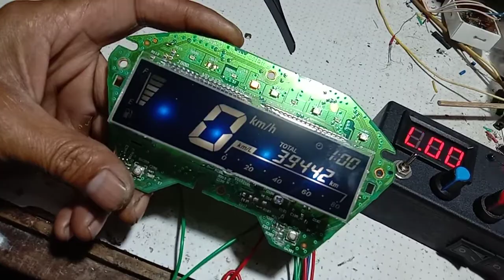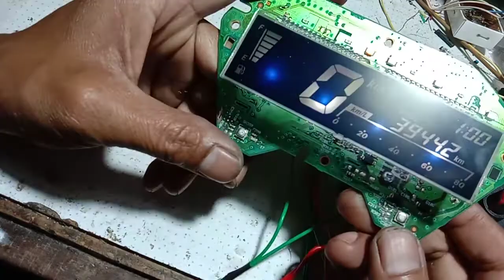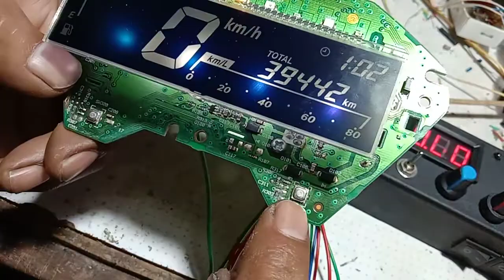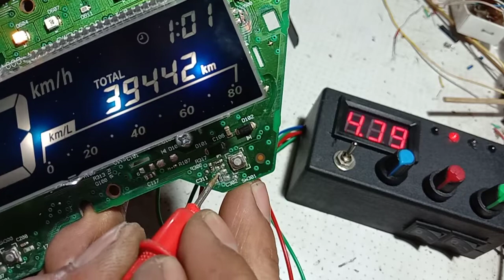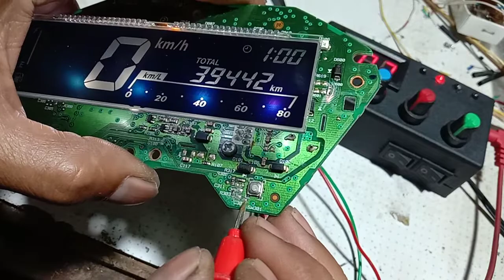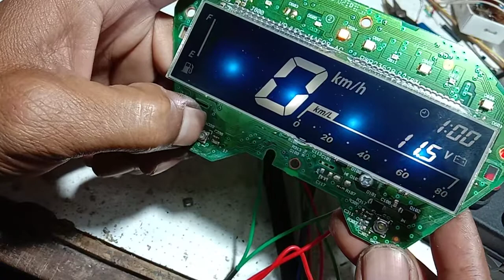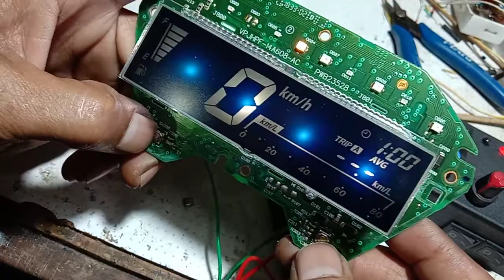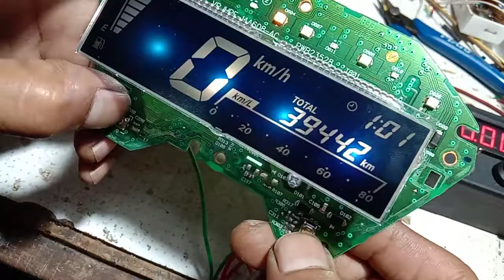CARA MUDAH SERVICE TOMBOL TIDAK FUNGSI... SPEDO VARIO NEW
memperbaiki tombol rusak.